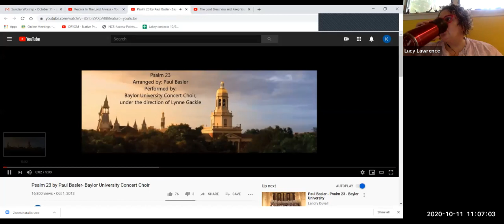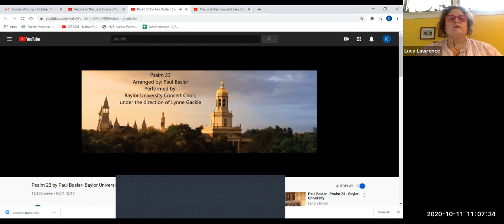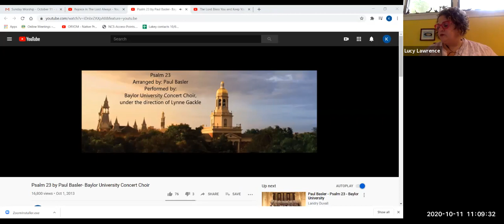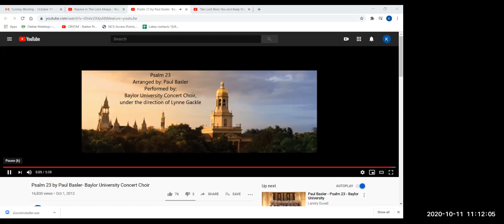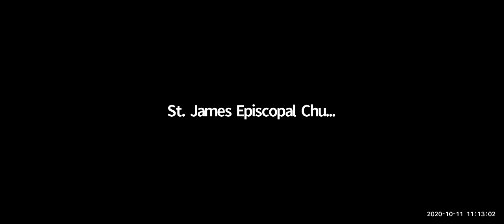Virtual Worship - Sunday, October 11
The Rev. Tom Halbrooks